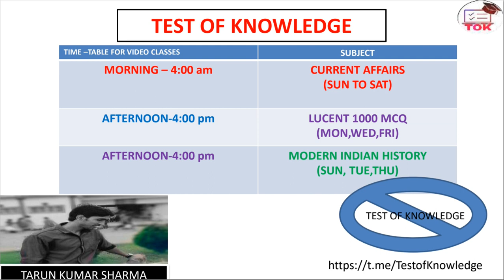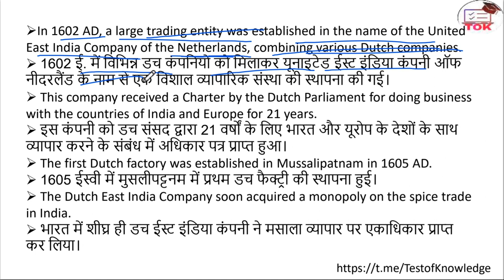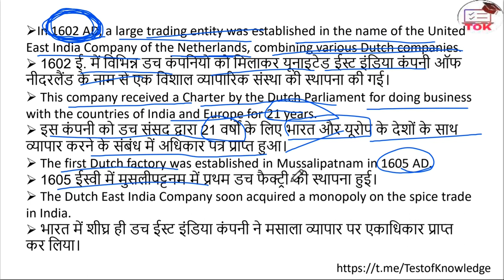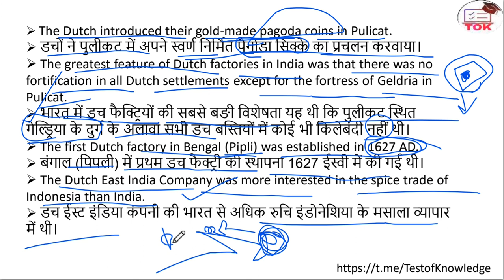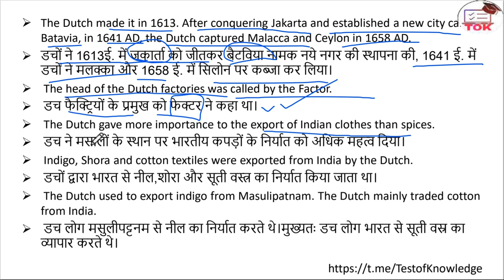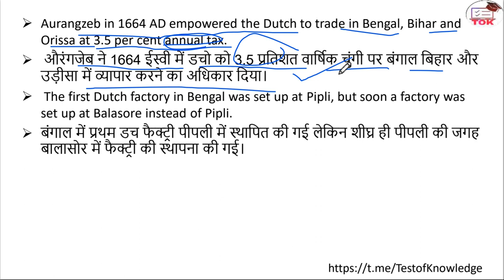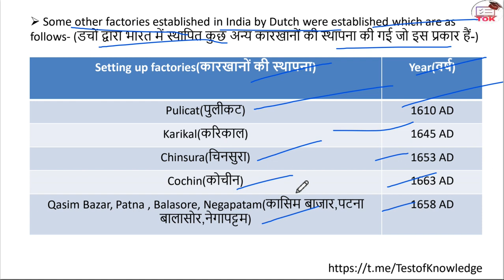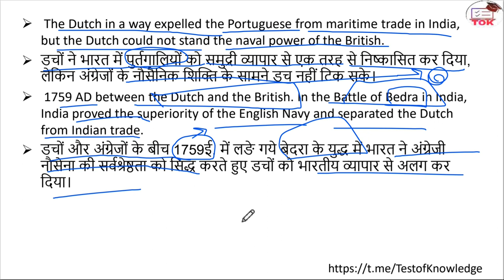MODERN HISTORY (Part-03) By Tarun Sir both In Hindi & English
1. डच नीदरलैंड (हॉलैंड) के निवासी थे
2. 1602 ईसवी में विभिन्न डच कंपनियों को मिलाकर यूनाइटेड ईस्ट इंडिया कंपनी ऑफ
3.  नीदरलैंड के नाम से एक विशाल व्यापारिक संस्था की स्थापना की गई
4. 1605 ईस्वी में मूसलीपटनम में प्रथम डच फैक्ट्री की स्थापना हुई
5. पुलीकट में डचो ने स्वर्ण सिक्के पैगोडा ढाला था
6. बंगाल (पिपली) में प्रथम डच फैक्ट्री की स्थापना 1627 ईस्वी में की गई थी
7. औरंगजेब ने 1664 ईस्वी में डचो को 3.5 प्रतिशत वार्षिक चुंगी पर बंगाल बिहार और
8. उड़ीसा में व्यापार करने का अधिकार दिया
9. डच फैक्ट्रियों के प्रमुख को फैक्टर कहा जाता था
10. डच ने मसालों के स्थान पर भारतीय कपड़ों के निर्यात को अधिक महत्व दिया
11. भारतीय वस्त्रों को निर्यात वस्तु बनाने का श्रेय डचो को जाता है
12. 1759 ईस्वी में अंग्रेजों के साथ वेदरा के युद्ध मैं हार के फल स्वरुप डच का भारत से उनकी शक्ति समाप्त कर दी|